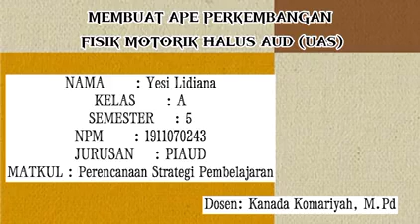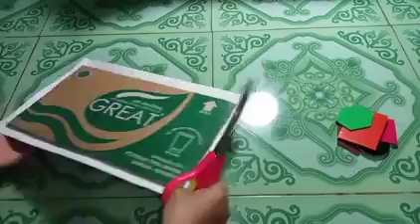APE Perkembangan Fisik Motorik Halus AUD "puzzle bangun datar"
Nama : Yesi lidiana
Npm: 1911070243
Kelas/smstr: A/5 piaud
Dosen: Kanada Komariyah M.Pd